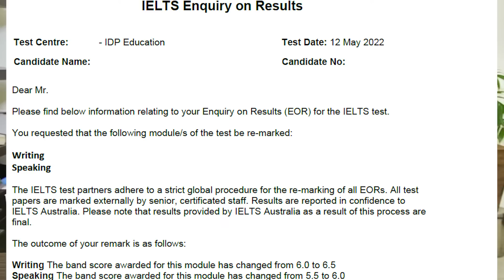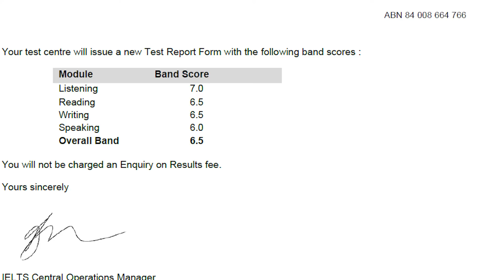BIG NEWS: HALF BAND INCREASED FROM 5.5 TO 6.0 BY ASAD YAQUB